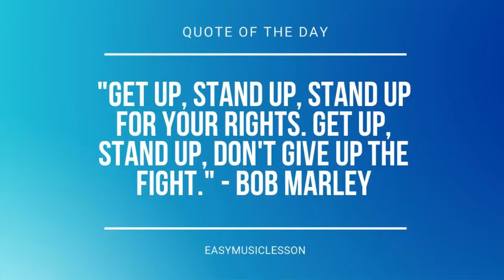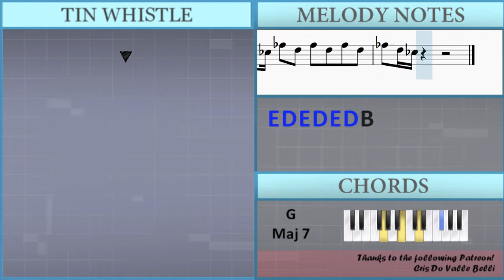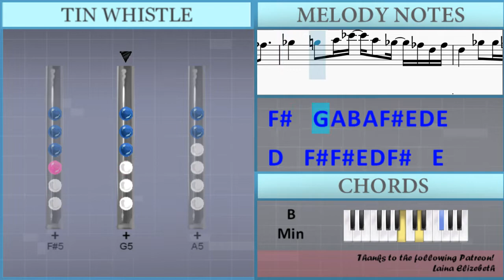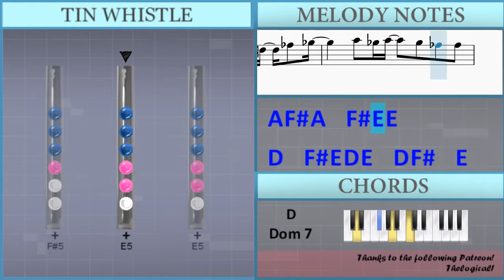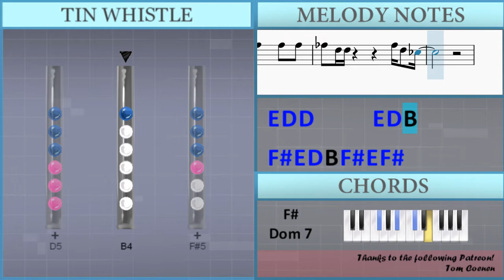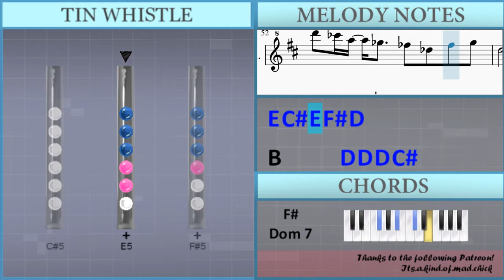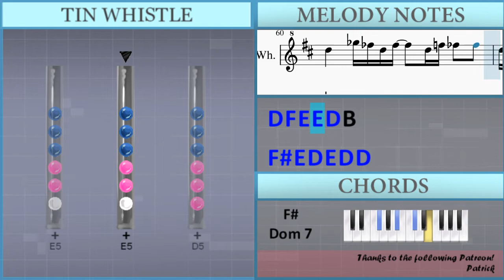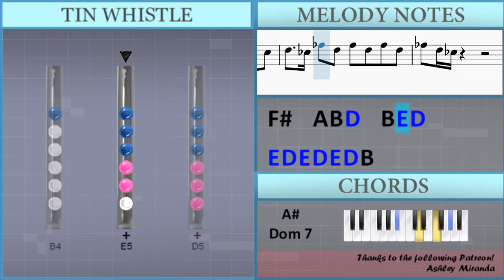How to play Just The Two of Us by Grover Washington Jr ft Bill Withers on Tin Whistle (Tutorial)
Uncommon half-holes notes: Bb4 F5

Comment and let us know how the videos have helped you. It keeps us going! :)The easiest way to learn how to play Just The Two of Us by Grover Washington Jr ft Bill Withers on the tin whistle. It's a tin whistle tutorial for Just The Two of Us by Grover Washington Jr ft Bill Withers.

EasyTinWhistleLesson teaches you to play the your favorite instrument, through easy and simple animation so that you too can learn how to play Just The Two of Us by Grover Washington Jr ft Bill Withers on the tin whistle easily. A tin whistle tutorial with visual animation graphic.

Lettered notation:
Gb5 D5 B4 Gb4   Gb4 Bb4 E5 Gb5
D5 B4 Gb4 B4 D5 E5 C5 D5 C5
D5   B4 Gb4   Bb4 Db5 E5 Gb5
D5     B5
Gb5 G5 Gb5 G5 Gb5   G5 Gb5 G5
Gb5 G5 Gb5 G5 A5     Gb5 E5
Gb5 G5 Gb5 G5 Gb5   G5 Gb5 E5
D5 Gb5 D5 B5
D5 D5 D5 Db5 Db5 D5 E5
Gb5   G5 A5 B5 A5 Gb5 E5 D5 E5
D5   Gb5 Gb5 E5 D5 Gb5   E5
D5 B4
D5   D5 Gb5 E5 D5 E5 D5 Gb5   E5
D5 B4       Gb5 E5 D5
E5 D5 D5       A5 Gb5
A5 Gb5 A5 A5 B5   A5 E5 D5
E5 D5 D5       E5 D5 E5
D5 B4     B5 A5 Gb5
B5 B5 A5 A5 A5 E5 Gb5   Gb5 E5
E5 D5 D5       E5 D5 B4
D5 D5 D5 Db5   Db5 D5 E5 Gb5
A5 Gb5 B5 A5 Gb5   E5
E5 D5 B4 Gb5 E5 E5 D5 Gb5   E5
D5 B4
A5 Gb5 A5   Gb5 E5 E5
D5   Gb5 E5 D5 E5   D5 Gb5   E5
E5 D5 D5       B5 A5
B5 A5 B5 B5 B5   A5 E5 D5
B5 A5 A5     B5 A5 B5
D6 D6 B5 A5 F5 E5   E5 E5
Gb5 E5 D5 B4 Gb5 E5 Gb5
E5 D5 C5 A4 E5
D5 C5 Bb4 G4 D5 C5 D5   C5
B4   D5 A5
B4   D5 A5
B4 D5 B4 Gb4 Bb4
Db5 E5 Gb5 D5   B4 Gb4   D5
E5 C5 G4 D5   C6 D6 B5 A5 Gb5
E5 Db5 E5 Gb5 D5
B4       D5 D5 D5 Db5
Db5 D5 E5   Gb5   G5 A5 B5
A5 F5 E5 D5 D5 E5 D5   D5 Gb5 E5 E5
D5 Gb5   E5 D5 B4
D5 D5 D5
Db5 Db5 D5 E5 Gb5     G5 A5 B5
A5 Gb5 E5 D5 E5 D5   Gb5 E5 D5 E5
D5 F5 E5 E5 D5 B4
Gb5 E5 D5 E5 D5 D5
B5 A5 B5 A5 B5 B5 B5
A5 E5 D5 E5 D5 D5   Gb5
E5 D5 E5   D5 B4
B5 A5 Gb5 B5 A5 A5
B5 A5 B5 D6 D6 B5 A5 F5
E5   Gb5 E5 E5 D5 D5 E5 Gb5
A5   Gb5 E5 E5 D5 B4
Gb5 D5 E5 D5 B4 B5
A5 Gb5 B5 B5 B5
A5     E5 D5 B4 E5
E5 Gb5 D5 Gb5 E5 E5   D5
Gb5 D5 E5 D5 B4
Gb4   A4 B4 D5   B4 E5 D5
E5 D5 E5 D5 E5 D5 B4